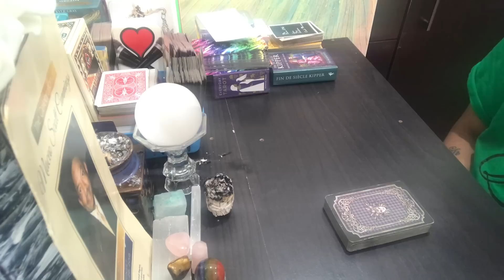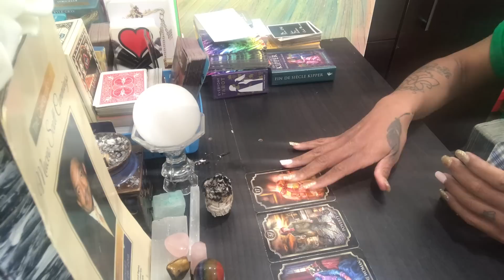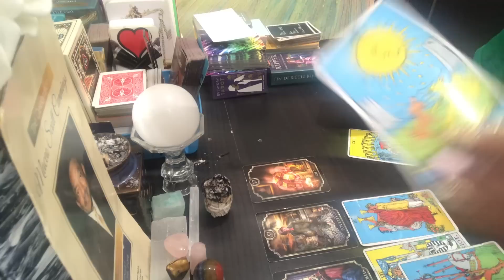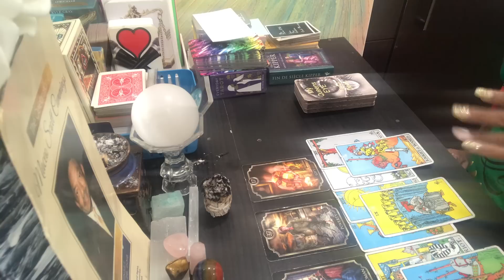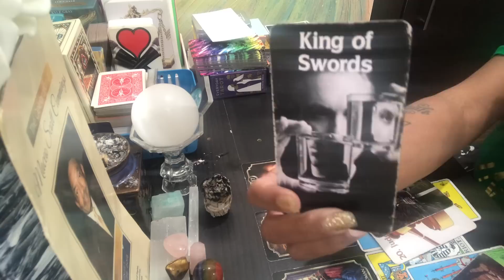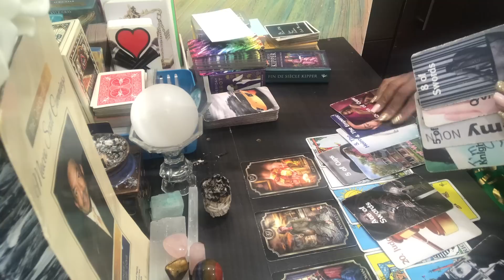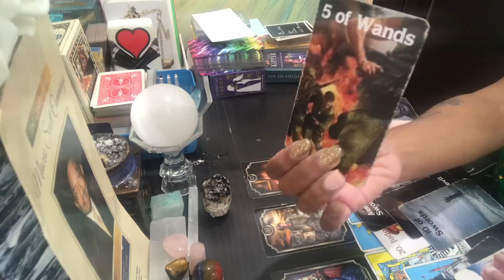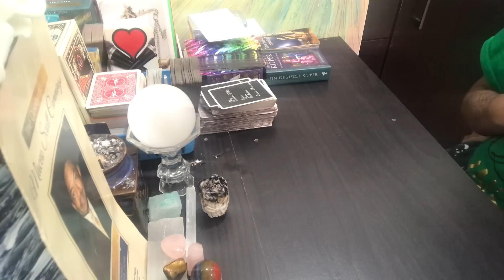Life sentences handed out while you live in bliss💫